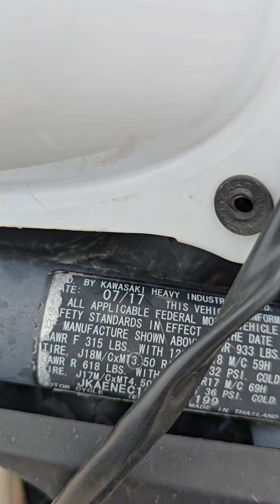2018 Kawasaki Vulcan S, White-- Fort Cavazos